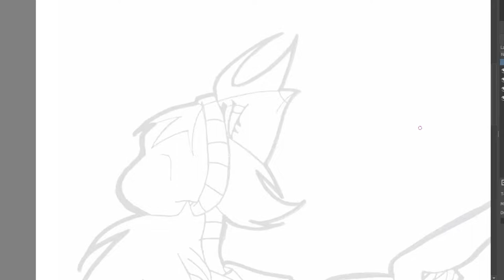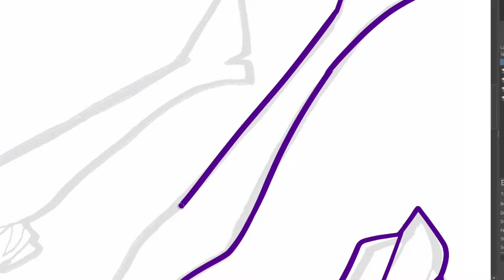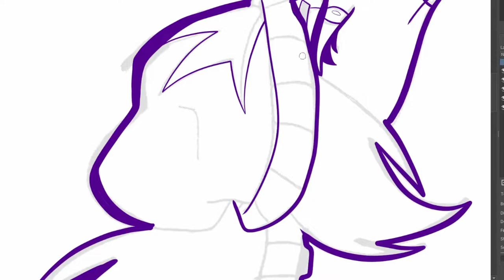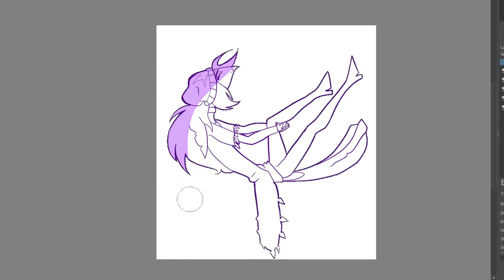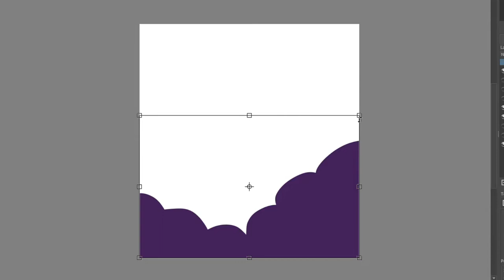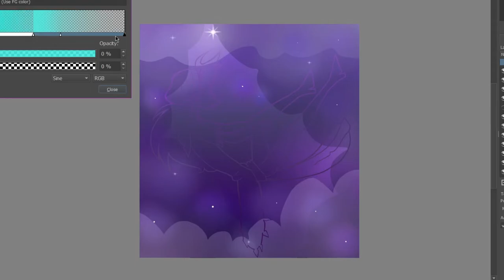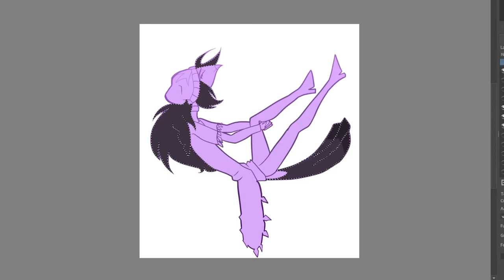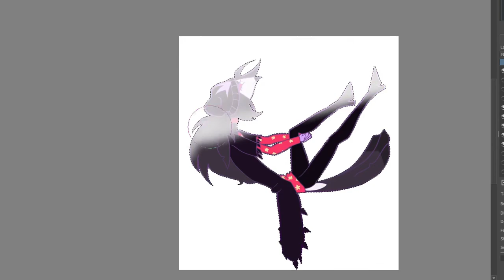Octavia Helluva Boss Speed Paint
Did a draw, enjoy.